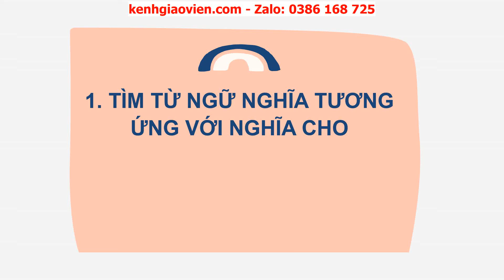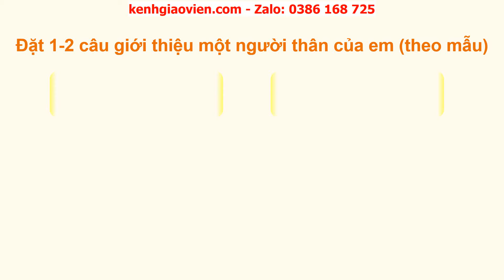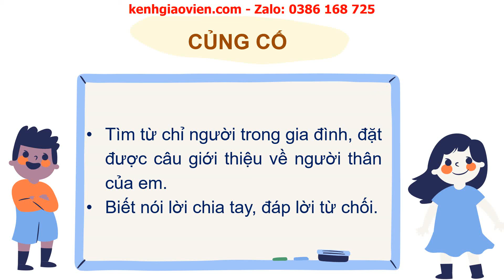Giáo án powerpoint tuần 5 bài 2 tiết 3,4: Mở rộng vốn từ Gia...|GA Tiếng Việt 2 Chân trời sáng tạo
Phía trên là giáo án Powerpoint hay còn gọi là giáo án điện tử, giáo án trình chiếu tuần 5 bài 2 tiết 3,4: Mở rộng vốn từ Gia đình - Nói và đáp lời chia tay, lời từ chối | sách Tiếng Việt 2 Chân trời sáng tạo. Giáo án được làm hướng tới phong cách hiện đại, đẹp mắt để tạo sự hứng thú cho học sinh.